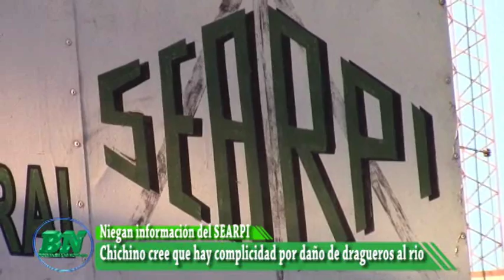Complicidad entre dragueros y Searpi, dice chichino Morales por daños al Río Piraí